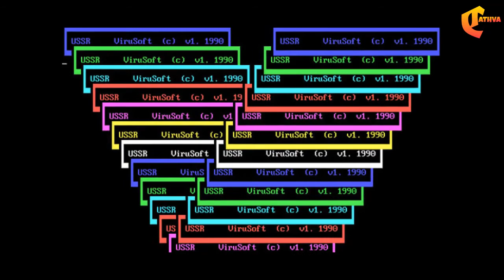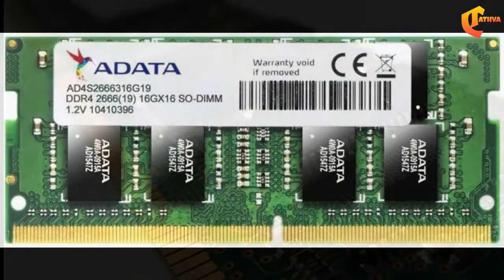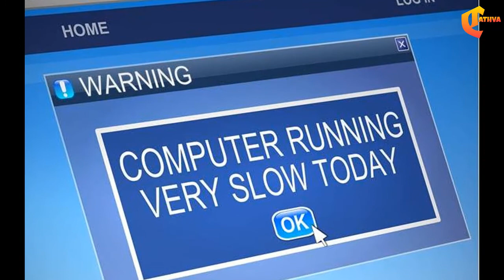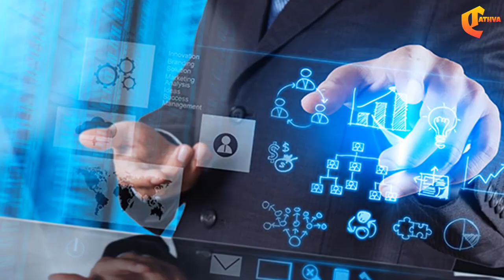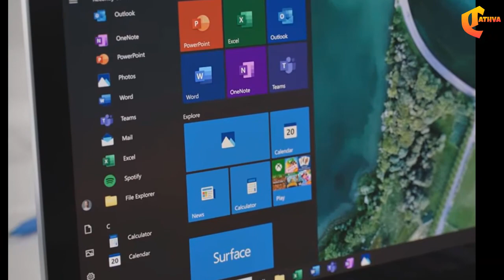What is VIRUS ? | ಕನ್ನಡದಲ್ಲಿ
A computer virus is a type of computer program that, when executed, replicates itself by modifying other computer programs and inserting its own code. When this replication succeeds, the affected areas are then said to be "infected" with a computer virus.

Virus writers use social engineering deceptions and exploit detailed knowledge of security vulnerabilities to initially infect systems and to spread the virus. The vast majority of viruses target systems running Microsoft Windows, employing a variety of mechanisms to infect new hosts, and often using complex anti-detection/stealth strategies to evade antivirus software.